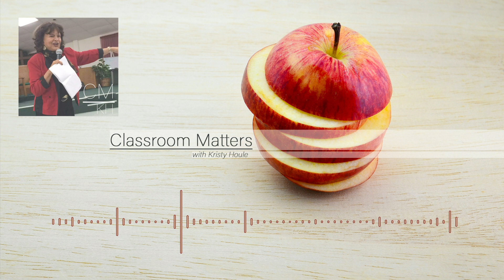Episode #4: The Dangers of Teacher Stress with Dr. Debra Peppers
As a professional speaker and former educator, Dr, Debra Peppers is no stranger to the epidemic of teacher stress. Hundreds of high-performing teachers suffer each year from not only mental anguish, but physical side effects caused by the unrealistic expectations that society has put on today’s teacher. Join host, Kristy Houle as she talks with Dr. Peppers to uncover the struggles of present day teachers and discover ways to help alleviate some of the challenges educators face every year.